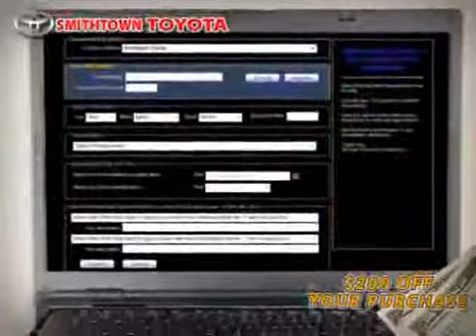Used Saturn SL NY New York located in Long Island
This used Saturn SL NY New York is located in Long Island and is offered by Smithtown Toyota and can be compared to any Saturn SL in Long Island